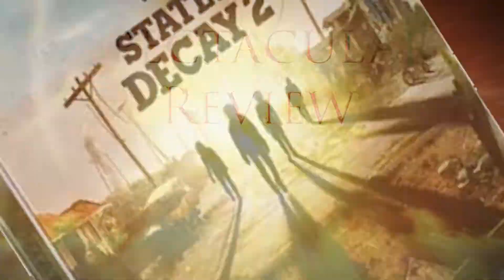Spectacular Review: State Of Decay 2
Our review of State Of Decay 2.
June 2018.
Spectacular Review nr 9